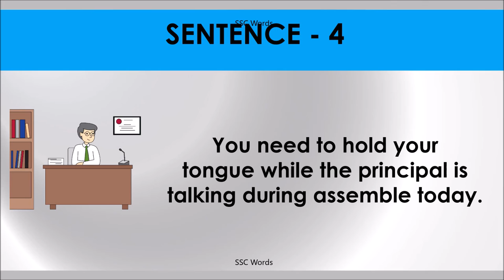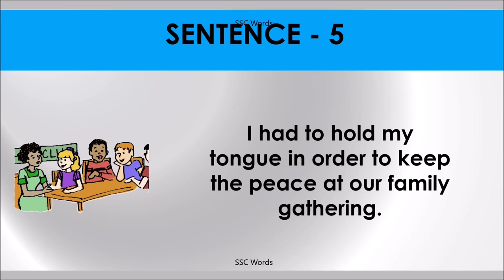HOLD TONGUE Idiom 355 # Meaning and five sentences # SSC Words